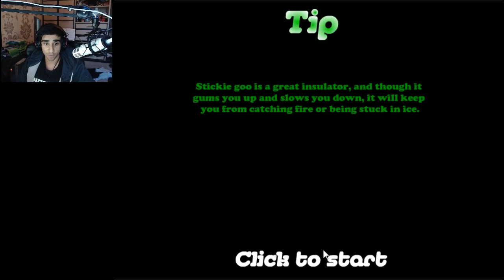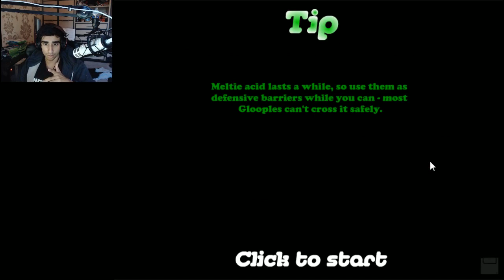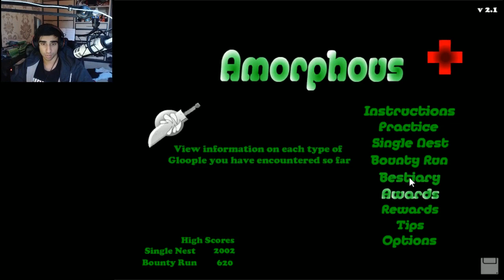ARMORPHOUS PLUS #1 with Vikkstar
Armorphous Plus! I hope you enjoy! :D